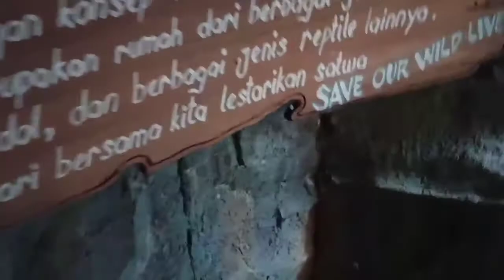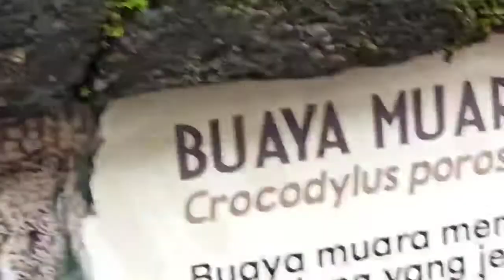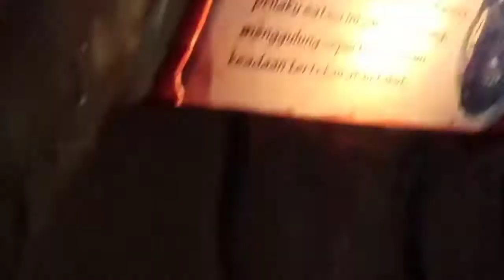Hotel Royal Safari Garden Puncak Part 4 | PULAU REPTIL